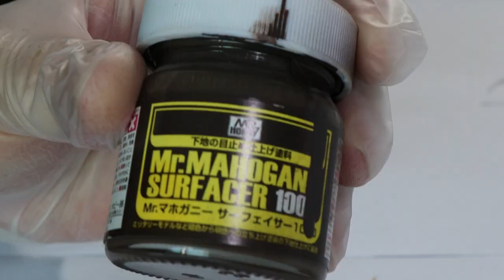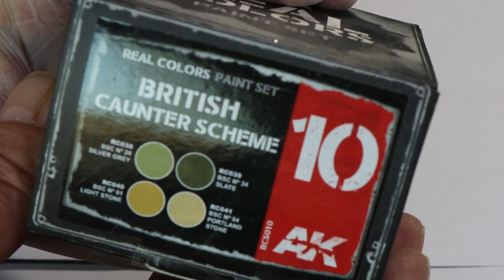Let's Paint the Matilda!